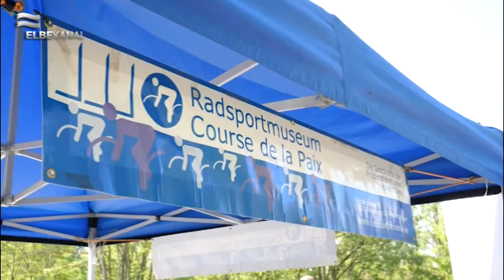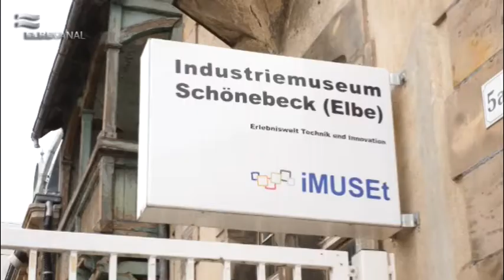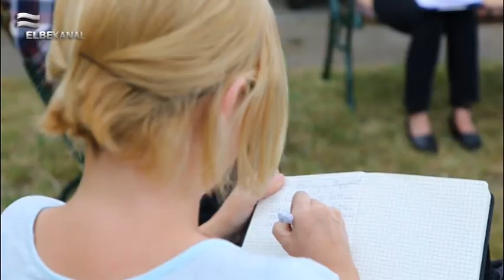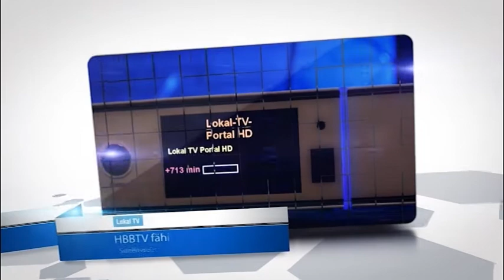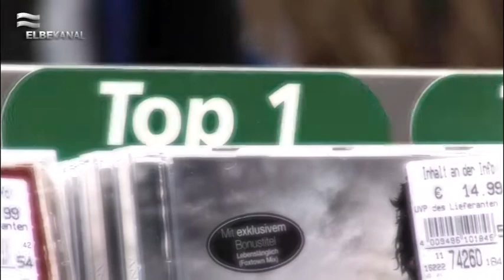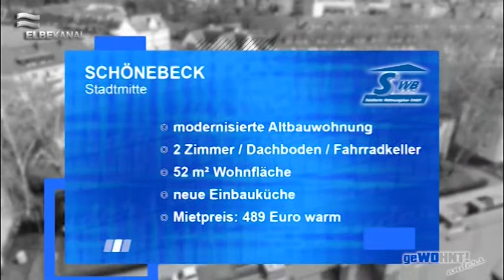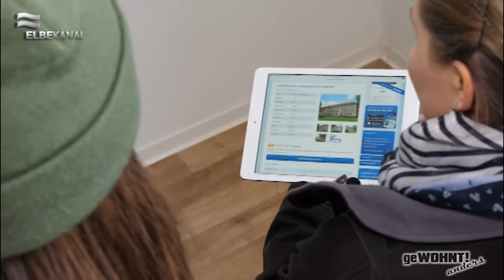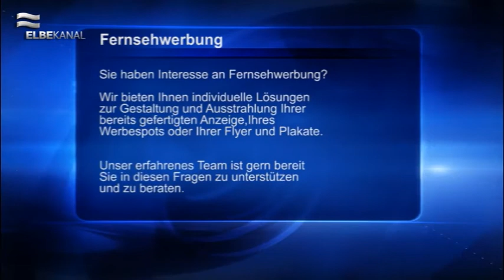ELBEKANAL Sendung vom 18. Mai 2018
Hallo und herzlich Willkommen zu einer neuen Ausgabe des Regionalmagazins am Freitag, den 18. Mai 2018, hier im ELBEKANAL.
Ein langes Wochenende steht bevor und das passende Programm dafür haben wir für Sie.
Beginnen wollen wir mit der kleinen Friedensfahrt auf der Salineinsel. Am vergangenen Donnerstag lud das Radsportmuseum „Course de la paix“ ein, um gemeinsam mit bekannten Friedensfahrerinnen und –fahrern das 70-jährige Jubiläum zu feiern. Jungen und Mädchen sind der Einladung gefolgt, um die Strecke auf der Salineinsel auf sich zu nehmen.
Weiter geht’s bei uns mit der Wiedereröffnung des Industriemuseums in der Pfännerstraße. Aufgrund einer Dachsanierung war das Museum für die Öffentlichkeit gesperrt. Nach gelungener Bauphase konnten am Samstag die Türen wieder geöffnet werden.
Der AWO Kreisverband Salzland e.V. lädt am 25. Mai zum „Tag der Nachbarn ein“. Wer feiert, warum das Ganze und welches Programm geboten wird – wir haben einmal nachgefragt.
Aktuelle Straßensperrungen und Kurzmeldungen haben wir für Sie zusammengefasst.
Die Bravo Hits 101 war unser Medium der Woche. Wir gratulieren allen Gewinnern und sagen herzlichen Glückwunsch.
Ab Mittwoch gibt es dann die Gewinnchance auf die neue Club Sounds 85. Mitmachen lohnt sich!
In unserem neuen Sendeformat „Gewohnt anders“ begleiten wir Wohnungssuchende auf dem Weg zu ihren perfekten 4 Wänden. Unterstützt werden sie dabei von Maklerinnen der Städtischen Wohnungsbau GmbH.
Wir präsentieren Ihnen aktuelle Veranstaltungstipps in den nächsten Tagen.
Mit Schuer Reisen GmbH können Sie bequem verreisen. Heute stellen wir Ihnen die Kreuzfahrt mit der AIDAmar vor.
Zum Abschluss präsentieren wir Ihnen die Wetteraussichten für die kommenden Tage.
Der ELBEKANAL wünscht Ihnen ein angenehmes Wochenende und ist am Mittwoch um 18 Uhr wieder für Sie da!